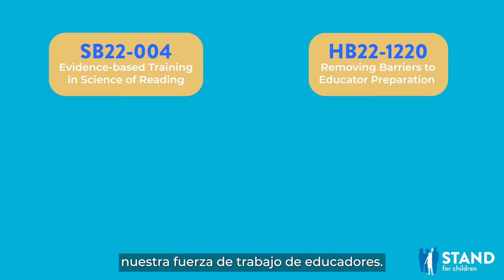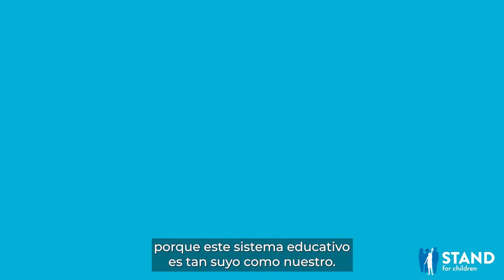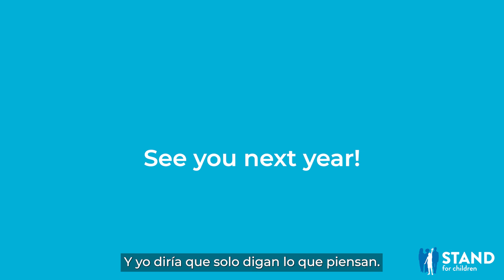2022 Legislative Session: Celebrating Wins for Students, Educators, and Families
Join educators, parents, community members and the Stand Colorado team to discuss the 2022 legislative session and policy wins for education.